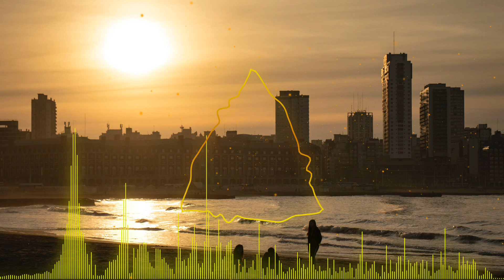🎵 DOWN - Extreme Summer 2024 Future Bass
DOWN
Extreme Summer 2024 Future Bass
by Alex-Productions